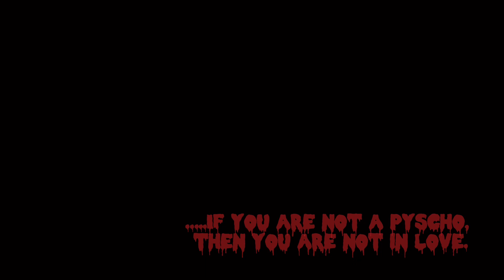MICHAEL RODRIGUEZ |A Short Film |Sanskar rawal |Yaseera |Just Tryed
Just tryed presents a short film - Micheal Rodriguez, Directed By yaseera.

Micheal Rodriguez is a pyscho lover, Got gets cheated by his girlfriend Gracy D’Souza. He becomes absolute Pyscho and reckless after getting ditched, what he does after getting ditched is Suspense , Do watch, bcz we just tryed:) Enjoy the video. Thank you

Song credits - Shawn James( Through the valley)